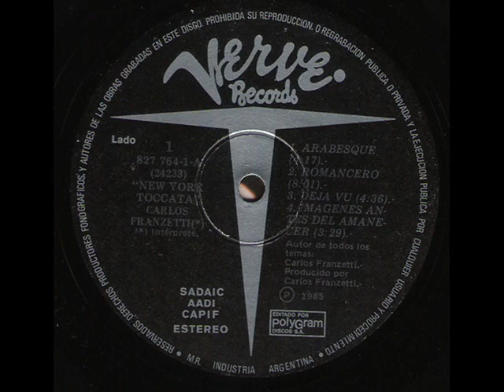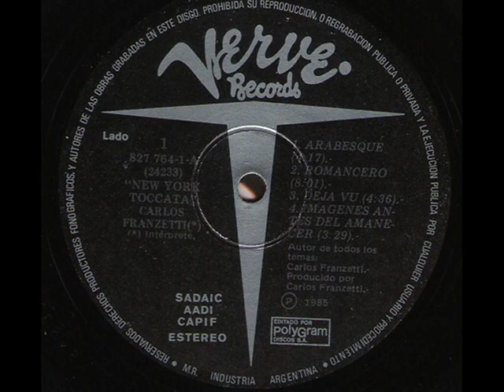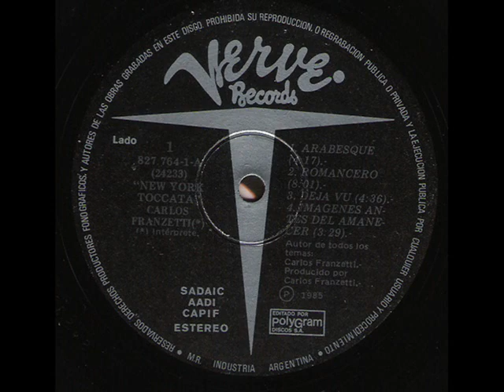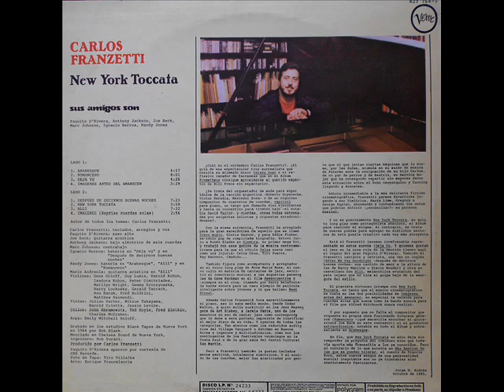Carlos Franzetti - Romancero (1985)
Carlos Franzetti (NEW YORK TOCATTA) de 1985, grabado en los estudios "blank tapes" de Nueva York a mediados de 1984 por Bob Blank para el sello discográfico (VERVE).
A diferencia de sus anteriores Lps y al antecesor "Prometheus", este album nos trae un sonido mucho más complejo como también elaborado, añadiendo muchos más arreglos en sus composiciones, siendo un disco completamente producido y compuesto por Carlos Franzetti en su totalidad. Los arreglos sinfónicos en este Lp le dan el toque perfecto a este disco resaltando en todos los temas el piano de Franzetti, junto a sus demás colaboradores en demás intrumentos a lo largo del disco.
En la grabación de este disco participaron:
Carlos Franzetti - PIANO, TECLADOS, ARREGLOS Y VOZ.
Paquito D'Riviera - SAXO ALTO.
Joe Beck - GUITARRA ACÚSTICA.
Anthony Jackson - BAJO ELÉCTRICO DE SEIS CUERDAS.
Marc Johnson - CONTRABAJO.
Ignacio Berroa - BATERÍA EN "Deja vu" Y EN "Después de decirnos buenas noches".
Randy Jones - BATERÍA EN "Arabesque", "Allí" y en "Romancero".
Mario Andreola - GUITARRA ACÚSTICA EN "Allí".
Violines - Gene Orloff, Guy Lumia, Harold Kobos, Isadora Kohon, Peter Dinitradea, Marilyn Wright, Gemma Sroczynaska, Harry Lookosky, Gerald Tarrack, Ann Barak, Fred Buldrini, Matthew Raimondi.
Violas - Julian Barber, Mitsue Takayama, Harold Coletta, Jessie Levine.
Cellos - John Abranowitz, Ted Hoyle, Fred Zlotkin, Charles McCraken.
Arpa - Emily Mitchell Soloff.
FRAGMENTO DE LA CONTRATAPA DEL DISCO:
¿cuál es el verdadero Carlos Franzetti?. ¿El guía de este espectacular tour autorrealista que resulta su aclamado disco "Galaxy Dust" o el reflexivo cazador de fantasmas que en el álbum "Prometheus" consigue aproximarse al querido espectro de Bill Evans sin espantarlo?. (jorge H. Andrés. Octubre de 1985).
Sin más que agregar les traigo el listado de temas:
Lado A:
1 Arabesque.
2 Romancero.
3 Deja vu.
4 Imágenes antes del amanecer.
Lado B:
1 Después de decirnos buenas noches.
2 New York Toccata.
3 Allí.
4 Imágenes (Reprise cuerdas solas).
El tercer disco de este brillante compositor, dirigido especialmente para los amantes del jazz y música orquestal, un Lp relax para los oídos.
Otra de las exepcionales obras de Carlos Franzetti.
Disfrutenlo!!!
Y cuentas en: google +, facebook y aquí youtube: El muchacho siglo XXI.
Regresando luego de un año y más de inactividad.
17/03/2018.